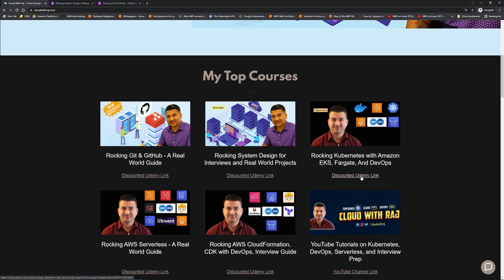My Christmas Gift to You - Max Discount On ALL Courses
To celebrate the holidays, enjoy max discount on all my Udemy courses, including newly released Git & GitHub course, bestselling System Design course, and highest rated Kubernetes with EKS course.